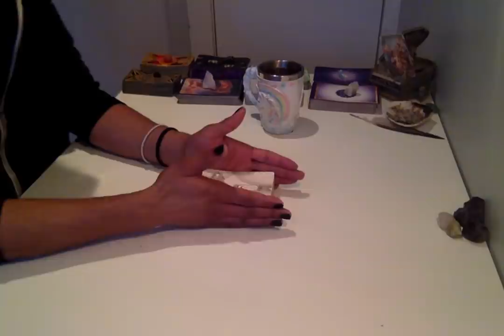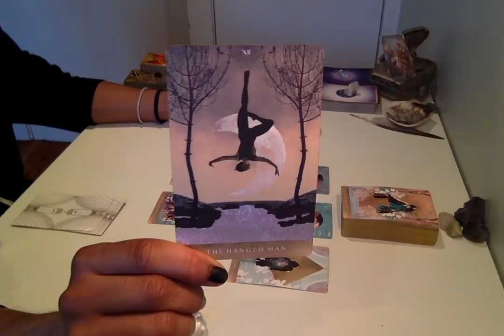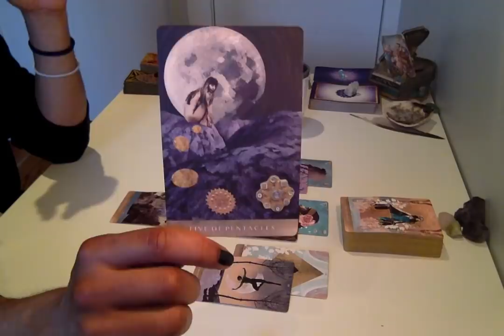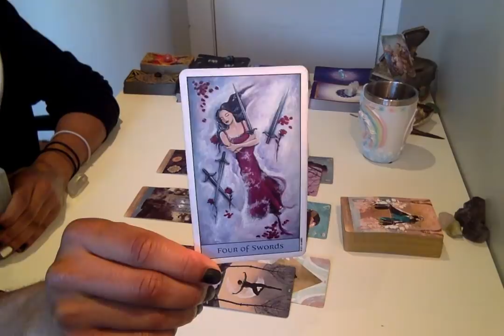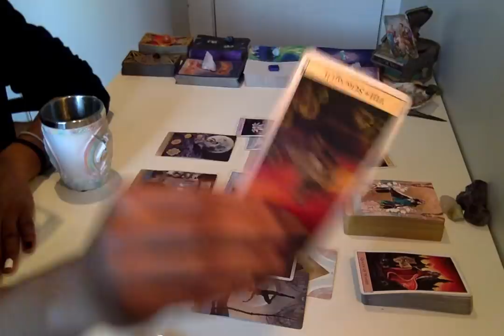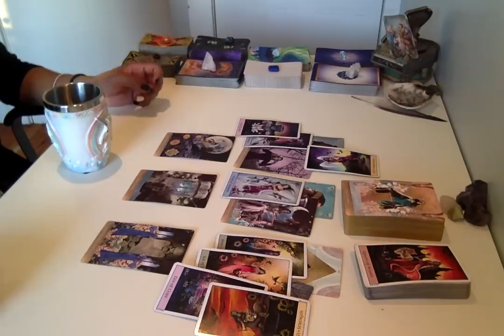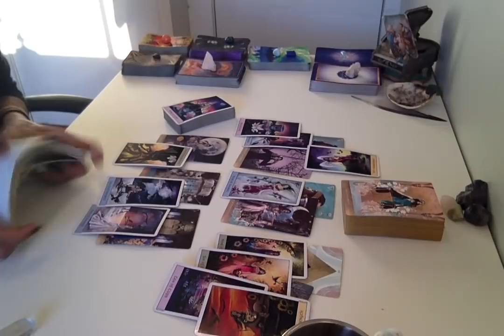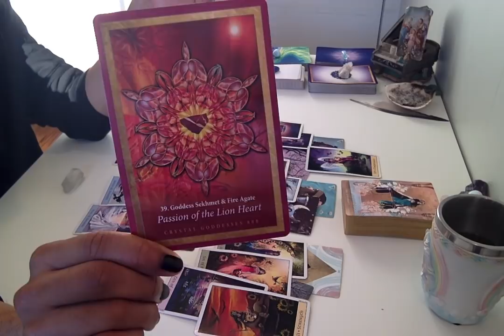Morning Coffee - * Rock Steady Progress * - 12/27/18 Daily Reading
Live Readings:
30 min - $75
60 min - $150